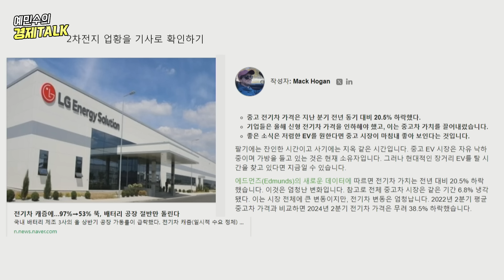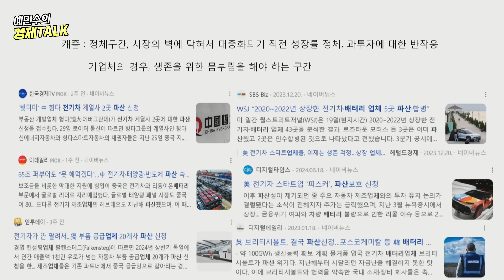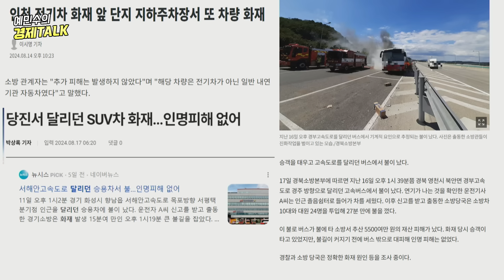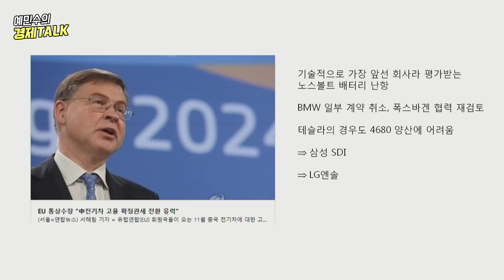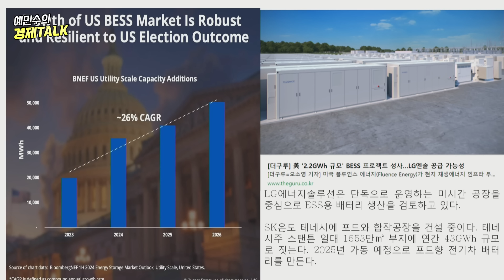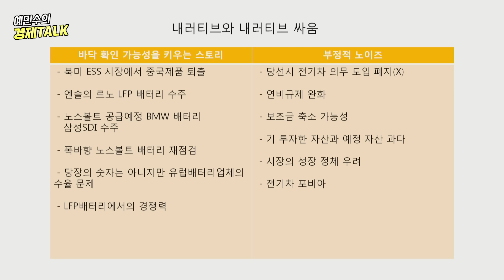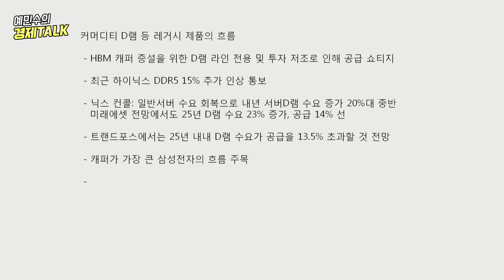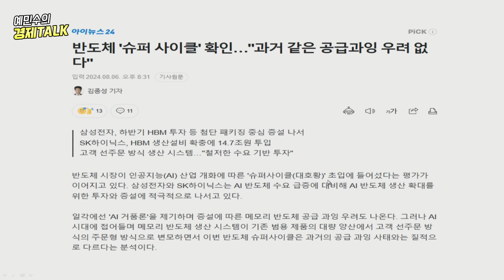2차전지, 기관/외국인이 담는 종목은?ㅣ'1조 잭팟' 터트린 역대 배터리 기업은?ㅣ반도체 슈퍼사이클, 삼성전자의 시간이 온다ㅣ이영훈 이사ㅣ예민수의 경제TALK